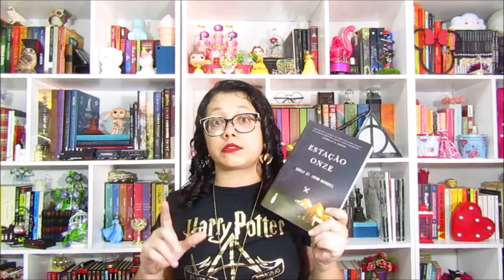Viajei com: Estação Onze - Emily St. John Mandel - AVL#11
Dia 1: A gripe da Geórgia se espalha.

Dia 2: A civilização se desintegra.